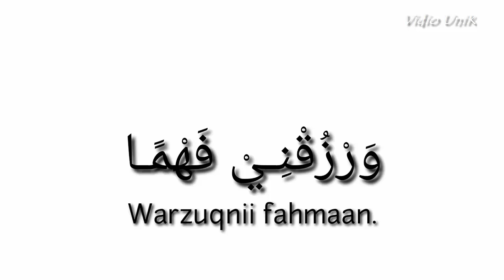Ondel ondel baca Do'a menuntut ilmu || Ondel2 mpo salmeh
Ondel-ondel Mpo Salmeh lagi belajar baca do'a